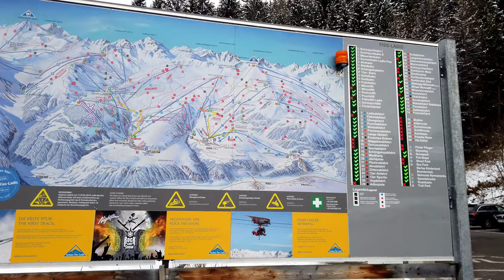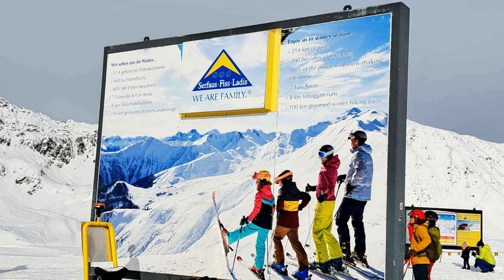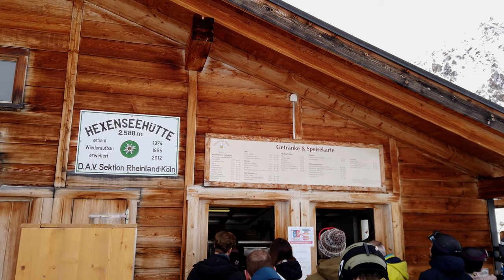Tag 1+2: Serfaus-Fiss-Ladis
Anfang Januar 2023 war der richtige Moment, nach den vielen Skigebieten - die wir bisher befahren haben - nunmehr ein neues großes kennenzulernen. Zumal auf Pisten in Ischgl zu viele Skifahrer bereits richtige Staus verursachen; freies Fahren ist dort kaum möglich!
Tag 1+2 zeigen die Teilgebiete Serfaus und Fiss. Demnächst geht´s mit Teil 3+4 weiter nach Ladis und zum Ende hin auf die für uns besten Pisten in SFL...